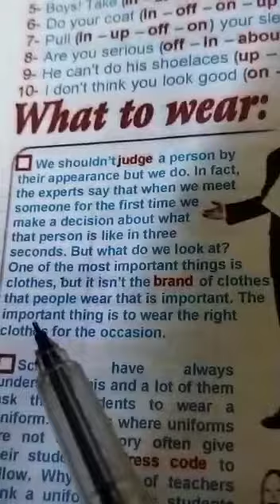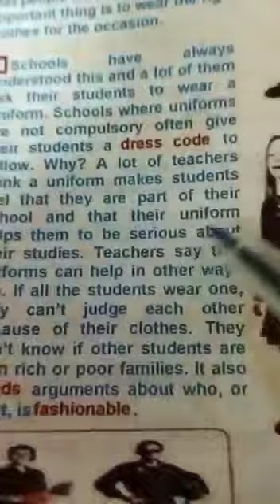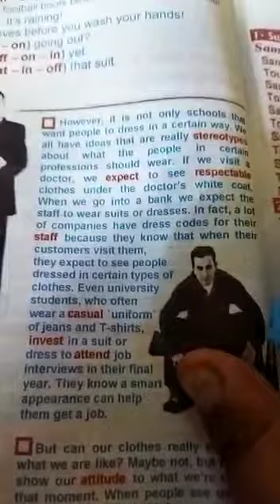kids corner shady g 7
‏فيديو من Yarab